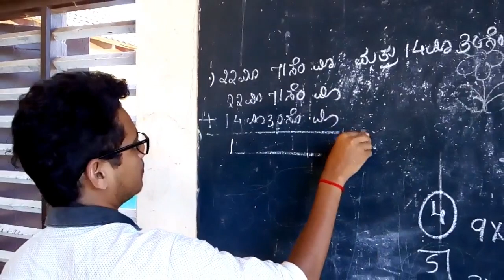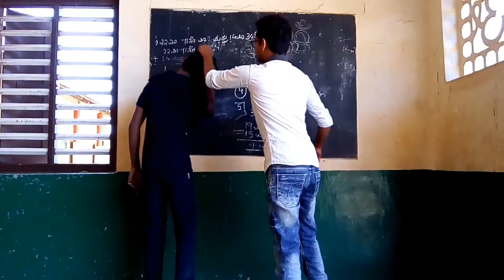Arere Avala Naguva cover song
Rajesh
Pramod
Prasad
Sachin..
Akshay
Vijetha